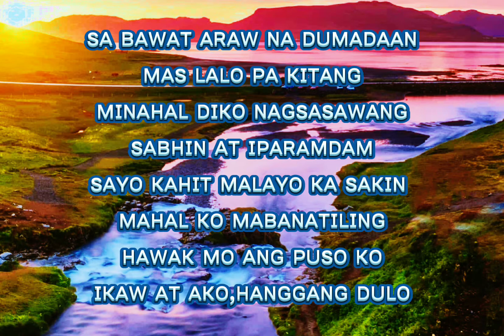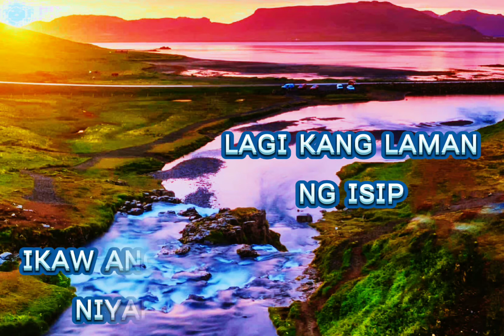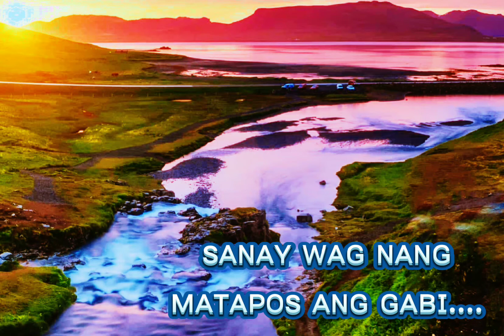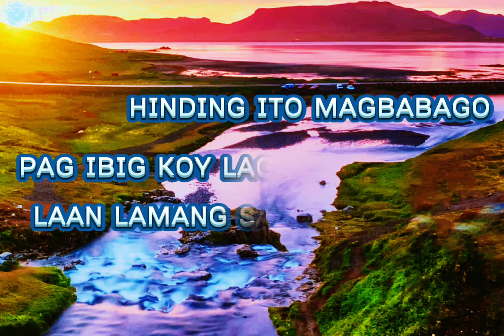ᴍɪɴᴀᴍᴀʜᴀʟ ᴋɪᴛᴀ(ʙʏ...ғʀᴇᴅᴅɪᴇ ᴀɢᴜɪʟᴀʀ)ʟʏʀɪᴄs...ᴠᴄ.ᴍɪᴄʜᴇʟʟᴇ ᴊᴀᴄɪɴᴛᴏ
--MINAMAHAL KITA--(ʟʏʀɪᴄs)
BY..FREDDIE AGUILAR..
sᴀ ʙᴀᴡᴀᴛ ᴀʀᴀᴡ ɴᴀ ᴅᴜᴍᴀᴅᴀᴀɴ ᴍᴀs ʟᴀʟᴏ ᴘᴀ ᴋɪᴛᴀɴɢ ᴍɪɴᴀʜᴀʟ ᴅɪ ᴀᴋᴏ ᴍᴀɢsᴀsᴀᴡᴀɴɢ sᴀʙʜɪɴ ᴀᴛ ɪᴘᴀʀᴀᴍᴅᴀᴍ sᴀᴜ ,ᴋᴀʜɪᴛ ᴍᴀʟᴀᴜ ᴋᴀ sᴀᴋɪɴ ᴍᴀʜᴀʟ ᴋᴏ ᴍᴀɴᴀɴᴀᴛɪʟᴜɴɢ ʜᴀᴡᴀᴋ ᴍᴏ  ᴀɴɢ ᴘᴜsᴏ ᴋᴏ..ɪᴋᴀᴡ ᴀᴛ ᴀᴋᴏ,,ʜᴀɴɢɢᴀɴɢ ᴅᴜʟᴏ...